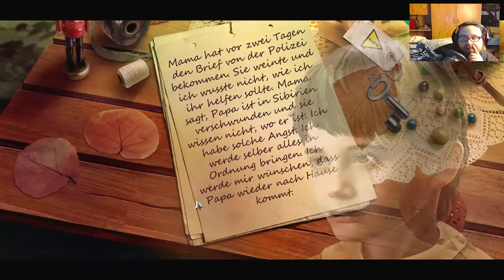Lets Play Grim Tales 3 Gefährliche Wünsche Der Schutzkreis Steht Folge 6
Hey DU! Schön das du wieder bei mir rein, schaust zu einen neuen jedentagvideoprojekt ganz einfach ich werde für euch meine HolyCommunity ein kleineres Spiel Lets Playen. Da ich sehr viele Wimmelbildspiele, habe und die euch auch in YouTube zeigen möchte. Dazu muss ich sagen ich habe die meisten schon gestreamt, aber nicht Lets Playt deswegen geht es nun weiter mit "Grim Tales 3 gefährliche Wünsche" da ich Teil 1 bis teil 8 besitze werde ich diese Spielreihe komplett Spielen.

In der Sechsten Folge müssen, wir uns um dem Kleinen Frechdachs Bradon kümmern, den wir erfahren, dass ein Sumpfdämon nach der Jugend vom dem Jungen giert. Dazu müssen wir Schutztotems suchen auf dem ganzen Anwesen und wir haben es geschafft er ist für den Moment geschützt. Viel Spaß